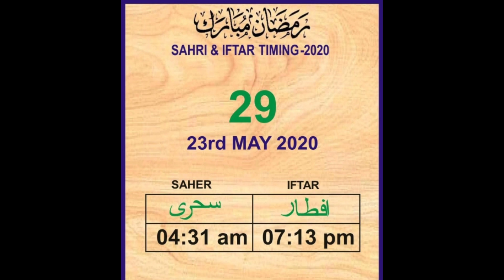Ramzan Sharif Time Table 2020 in India || Ramzan sharif Ka time tabal 2020 || Islamic Proud channel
Islamic Proud channel